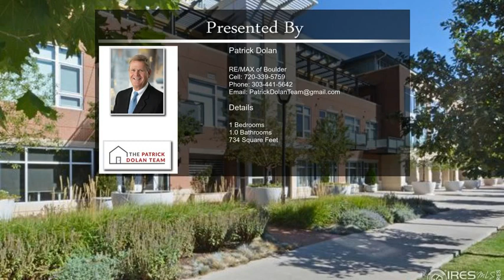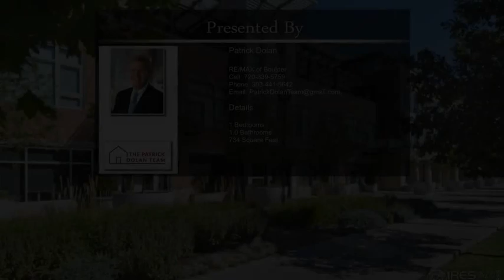1155 Canyon Blvd Unit 201 Boulder CO 80302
1155 Canyon Blvd Unit 201 Boulder CO 80302

Ultimate Lock & Leave Luxury Condo in one of Downtown Boulder's Premier & Rarely Available Buildings in The Residences at 1155 Canyon Blvd! This upscale & contemporary urban condo offers comfortable, low maintenance living in a secured building w/ elevator and easy access to incredible Trails, Dining, Shopping, Boulder Creek Path & More. The well designed kitchen offers ample cabinet space, slab granite counters, SS Wolf, Sub-Zero & Asko appliances open to a cozy living space w/ extensive Brazilian wood flooring, 10' floor-to-ceiling window/door leading to a private balcony. Generous bathroom w/ large walk-in shower. In-Unit Stackable Washer/Dryer. Dedicated Parking Space in the underground garage w/ additional storage unit!